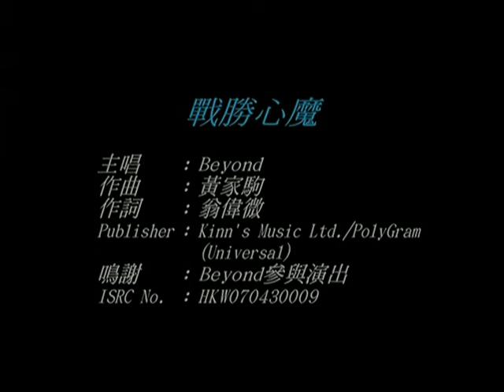BEYOND - 战胜心魔 mv